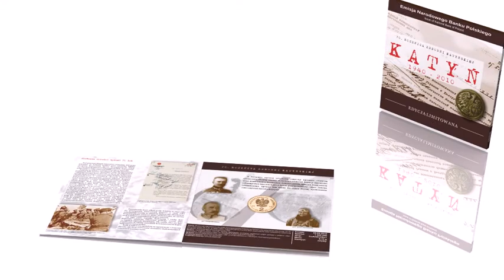Katyń - blister z monetą 2zł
Blister z monetą 2zł - Katyń - emisja NBP